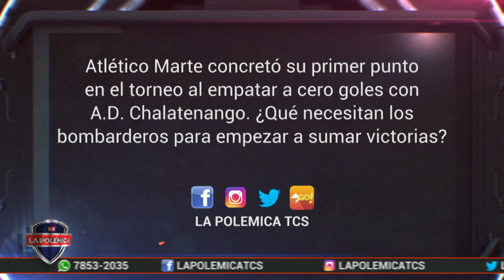Atlético Marte concretó su primer punto en el torneo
Atlético Marte  concretó su primer punto en el torneo al empatar a cero goles con AD. Chalatenango
¿Qué necesitan los bombarderos para empezar a sumar victorias?